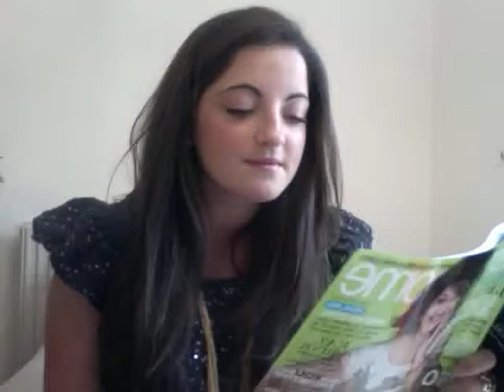Georgia D'Arcy - Last BUT not least.mov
Poppy Rogers audition by Georgia D'Arcy
I hope you can see enough to see me in person.